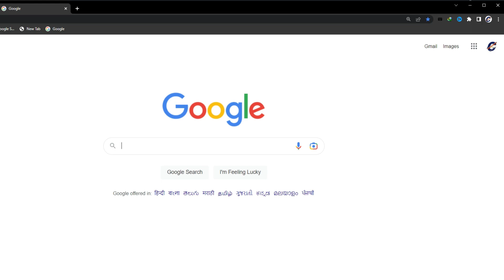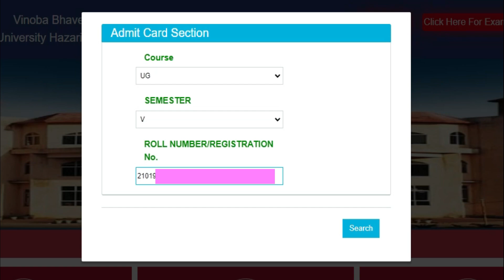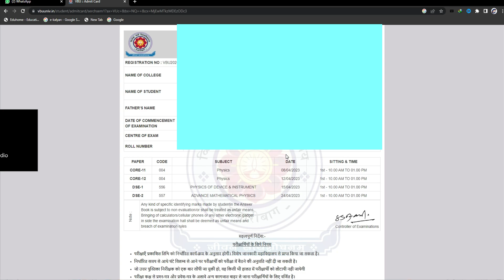VBU Semester - 5 admit card kaise download kare | EXAM - 2023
• semester 5 admit card download
• semester 5 admit card kaise download kare
• vbu sem 5 admit card 2023
• how to download admit card Semester
• semester 5 core 12
• semester 5 core 11
• semester 5 dse 1 dse 2
• admit CONCEPT OF SUCCESS
• admit card by RAHUL SIR

Social Link -